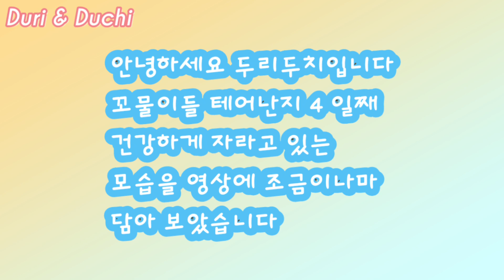강아지 출산후 육아에 힘쓰는 어미개 새끼강아지들의 앙탈 모유수유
미니핀 (미니어쳐 핀셔) 성장기

프로필   아빠
견종 : 미니핀(미니어처 핀셔)
이름 : 두치
성별 : 남아
모색 : 블랙탄

프로필   엄마
이름 : 두리
성별 : 여아
모색 : 레드핀

프로필   첫째
이름 : 갈색이(예명)
성별 : 여아
모색 : 레드핀
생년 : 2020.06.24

프로필   둘째
이름 : 깜장이(예명)
성별 : 남아
모색 : 블랙탄
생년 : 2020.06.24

미니핀 출산과정과 강아지육아 새끼강아지들 좌충우돌 성장과정을 영상으로 담아보았습니다